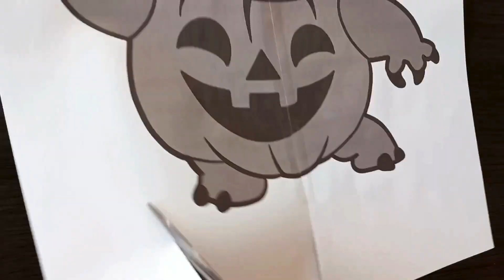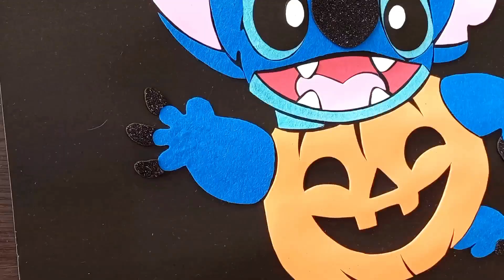Cómo hacer STITCH CALABZA para decorar en Halloween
En este vídeo realizo una decoración de Halloween con cartulina y goma eva del personaje Stitch disfrazado de calabaza.